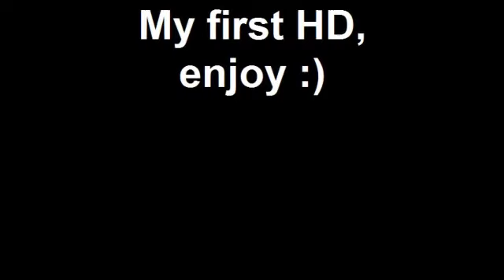My first HD, enjoy :)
Hey guys, hopefully tripod will arrive tomoro so the sound will improve and the shakiness will begone!